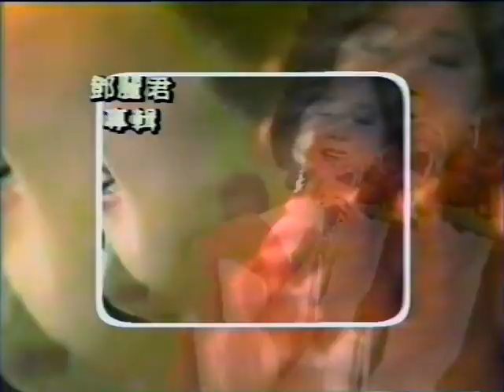【清晰修復版/60FPS】 鄧麗君 奈何 1980 台視/富士特輯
作品類型: 官方現場
作品語種: 國語
歌手: 鄧麗君
曲名: 奈何
流派: POP
錄製時間: 1980.11
放送時間: 1981.1.2
所屬節目: 鄧麗君專輯(81年富士特輯)
製作公司: 台灣電視公司（TTV）/フジテレビ
所屬公司: 台灣電視公司（TTV）

奈何
詞: 李達濤
曲: 李達濤
所屬專輯: 在水一方(寶麗金)/ 豔紅小曲(歌林)
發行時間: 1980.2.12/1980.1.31